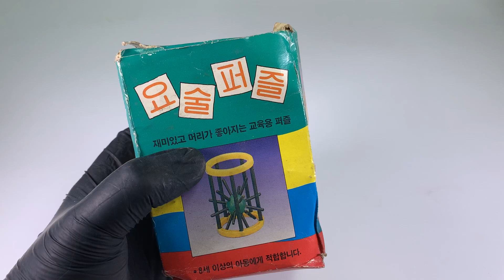문방구 장난감 요술퍼즐